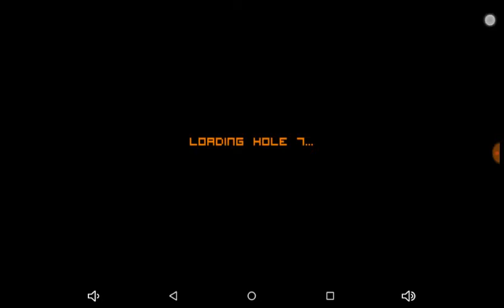Flappy Golf - Gears Land Hole 7 (4 Flaps)